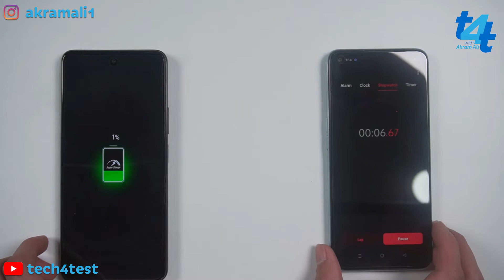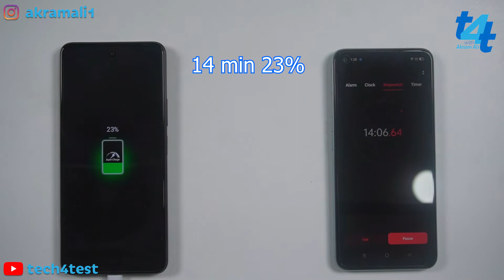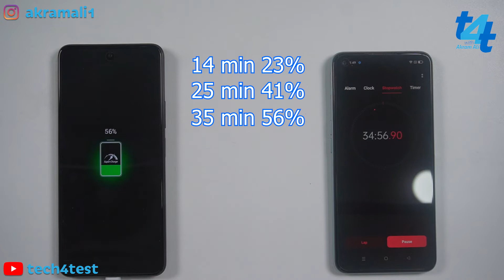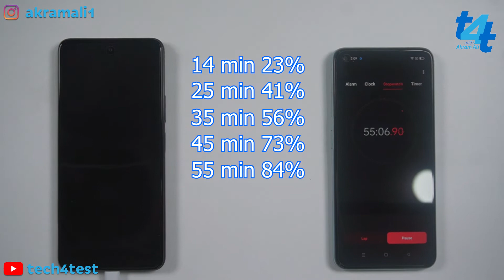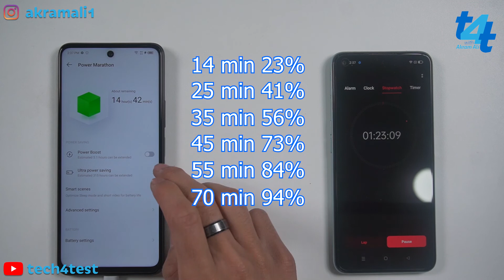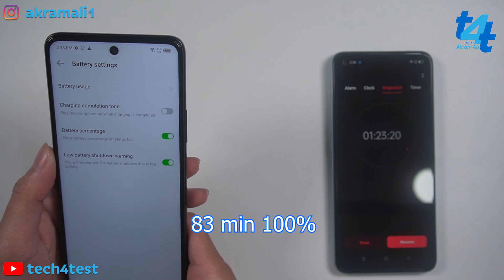Infinix Zero 5G Battery Charging Test with 33W Charger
Today we are here to perform a battery charging test on Infinix Zero 5G with its 33W charger coming out of the box. Phone has a 5000mah battery so lets find out how long it takes this charger to fill battery from 0 to 100%.

Infinix Zero 5G Complete Specifications

1. 6.78 Inches FHD Plus IPS LCD Display
2. MediaTek Dimensity 900 5G 6nm Processor
3. 48MP Triple Camera Setup
4. 16MP Selfie Shooter
5. 5000mah battery with 33W Fast charger
6. Android 11 XOS 10